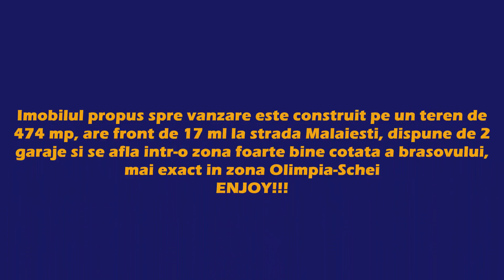Retras! Casa P+1+M, singura in curte, zona Olimpia . Priveliste deosebita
Agentia imobiliara FunIMOB va prezinta ,spre vanzare, in sistem de reprezentare exclusiva si cu comision 0% din partea cumparatorului, Casa singura in curte, compusa din 2 apartamente a cate 2 camere, decomandate (fiecare cu suprafata utila de 70mp) si Mansarda (in curs de amenajare) . Imobilul propus spre vanzare este construit pe un teren de 474 mp, are front de 17 ml la strada Malaiesti, dispune de 2 garaje si se afla intr-o zona foarte bine cotata a brasovului, mai exact in zona Olimpia-Schei.Privelistea oferita atat din apartamente cat si din curtea imobilului este deosebita, aceasta fiind la 280 de grade catre zona Schei si catre muntele Tampa . Orientarea de asemenea este foarte buna , casa fiind insorita in fiecare moment al zilei. Din punct de vedere al accesului, acesta este foarte usor din strada Constantin Lacea.Imprejurimile fac ca acest imobil sa fie pretabil atat pentru locuinta familiala cat si pentru regim hotelier/turistic. Linistea, privelistea si accesul facil catre punctele de interes turistic care se gasesc in fosta Cetate( Piata Sfatului, Biserica Neagra, Strada Sforii, Casa Sfatului,etc) cat si Piata Unirii, Biserica Sf. Nicolae sau Prima Scoala Romaneasca ( cel mai important punct de atractie turistica din Schei)etc, de asemnea unitatile de invatamant: Colegiul National Andrei Saguna, Liceul Andrei Muresanu, Liceul Teoretic Johannes Honterus, toate acestea la nici 10 minute de mers pe jos, recomanda aceasta proprietate pentru orice destinatia.Va multumim si va stam la dispozitie cu detalii suplimentare despre acest imobil.